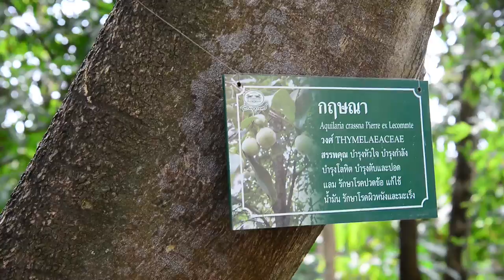Teaser รายการ เปิด...อภัยภูเบศร